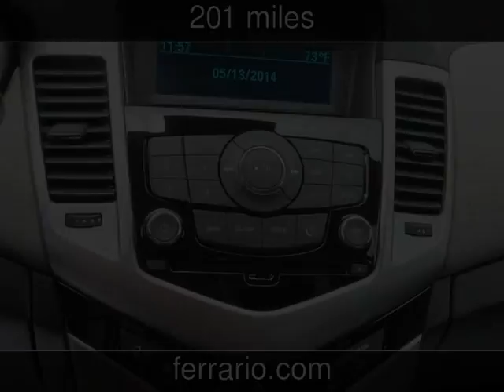2014 Chevrolet Cruze LS New Cars - Towanda, PA, Sayre, PA, and Elmira,PA - 2014-05-24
See more details about this new car This 2014 Chevrolet Cruze LS with 201 miles is for sale at Ferrario Auto Team.